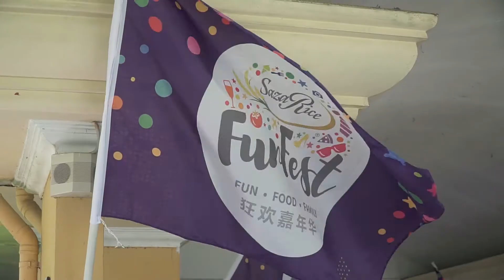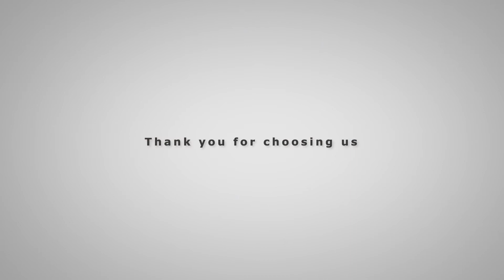20191231_All4One_Recap 2019 Full HD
These are some of the projects we have done in 2019. A short recap to thank you those who have supported us in 2019. We hope to work with you again in 2020.